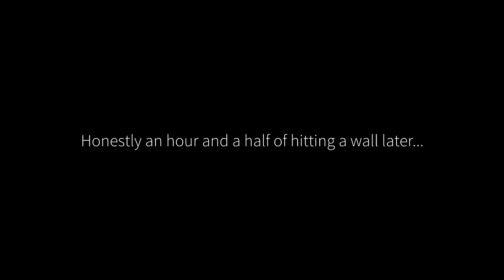Wandom Wednesday #36: The NEW Rust w/ WorriedBubble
↓EXPAND↓

➜ The MMO survival game "Rust" was given a pretty massive overhaul recently, so Rory and I decided to play it for today's Wandom Wednesday. :)

---GENERAL INFO---

★ VIDEO SCHEDULE:

• Monday - Modday
• Wednesday - Wandom Wednesday
• Friday - Custom Map Showcase
•  Tuesday/Thursday/Saturday/Sunday: Extra Videos (Tutorials, info, news)

★ Questions? Concerns? Suggestions? ➜ YOUTUBE PM ME